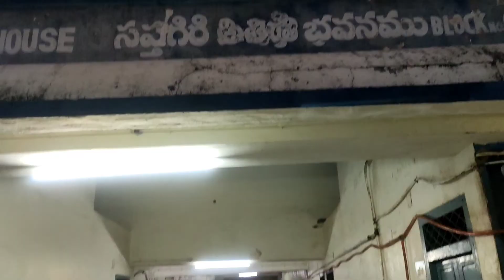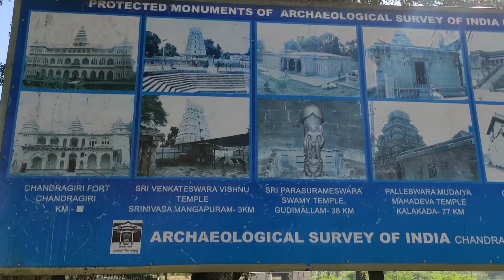2021 Tirumala visit and Near by Places Vlog II Explore with Balusana II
HI Friends, this vlog is about my recent Tirumala and near by places visit with my friends.

If you have any questions or suggestions please do mention in the comments section.